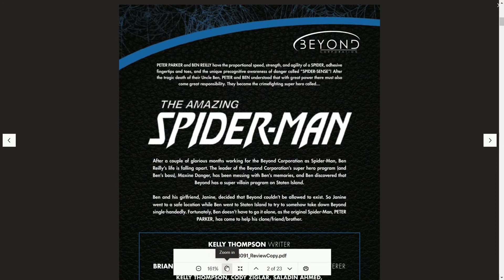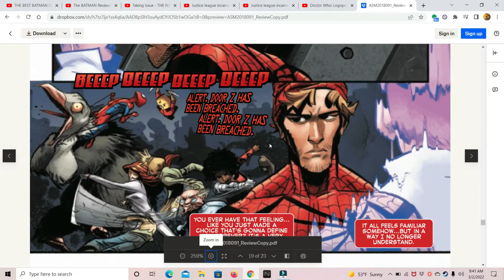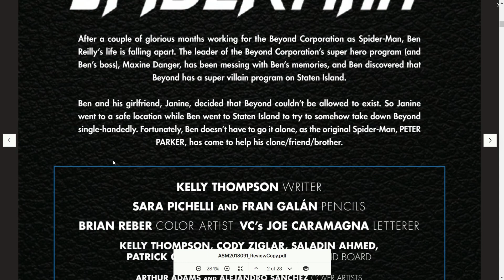Amazing Spider-man #91 what's behind door z review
my opinion on Amazing Spider-Man #91 what's behind door z so enjoy the show also please comment down below and tell me what you guys think about this issue do you like it do you hate it also like my facebook page follow me on twitter and please subscribe to my channel